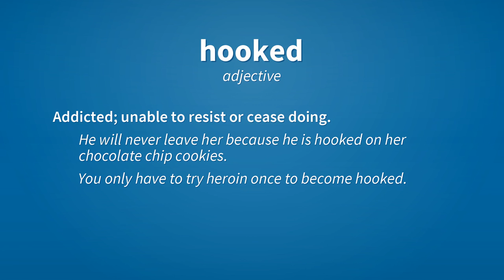Hooked | Meaning of hooked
See here, the meanings of the word hooked, as video and text.

hooked (verb)
    Simple past tense and past participle of hook.

hooked (adjective)
    Having a sharp curve at the end; resembling a hook.
        A hooked nose.

hooked (adjective)
    Addicted; unable to resist or cease doing.
        He will never leave her because he is hooked on her chocolate chip cookies.
        You only have to try heroin once to become hooked.

Reference:
    hooked